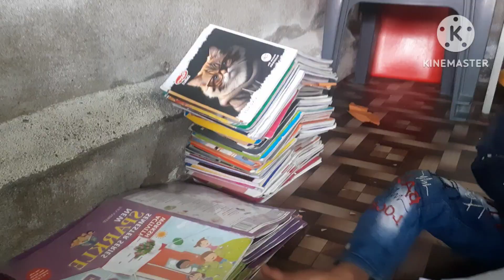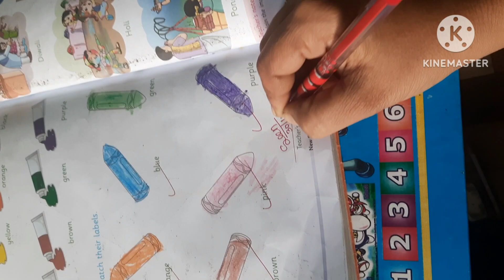ಆಟದೊಂದಿಗೆ ಪಾಠಗಳು ನಡೆಯುತ್ತವೆ ಸಿಂಪಲ್ ಆಗಿ